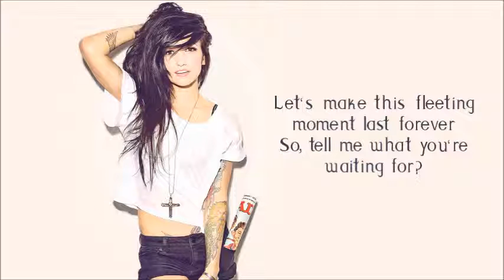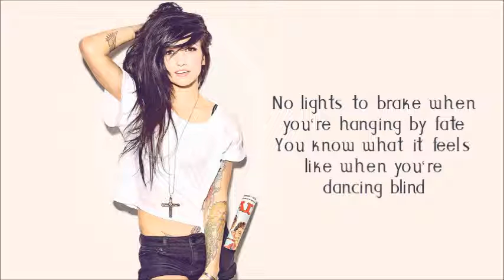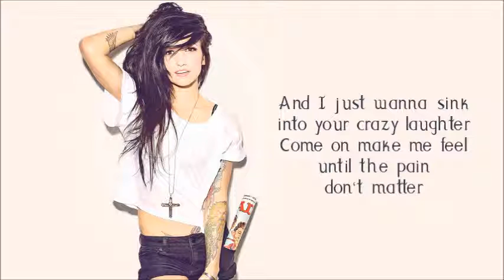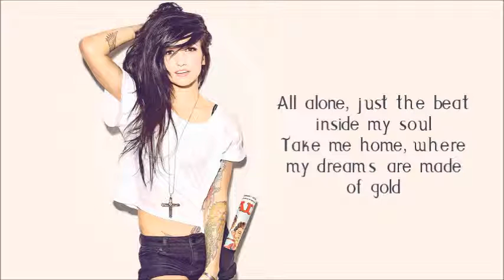Krewella - Alive (OFFICIAL)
Artist: Krewella
Album: Get Wet
Released: 2013

Any song suggestions I approve of will be posted within 24 hours.